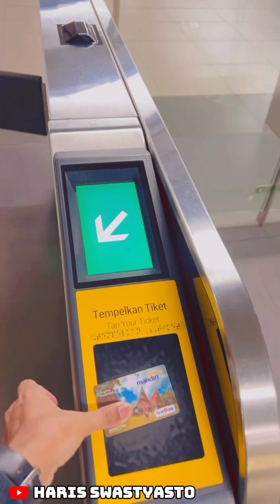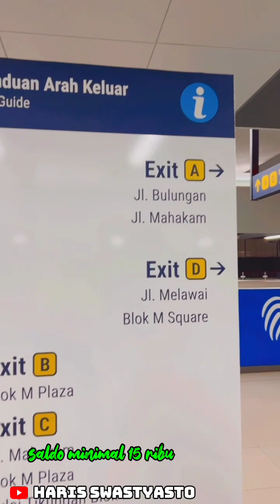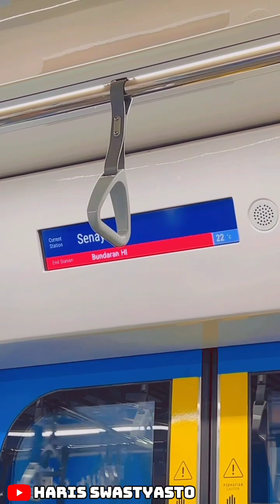CARA NAIK MRT TERBARU ‼️ DARI ST BLOK M BCA ➡️ ST BUNDARAN HI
cara naik mrt dari lebak bulus ke blok m,
cara naik mrt dari dukuh atas ke blok m,